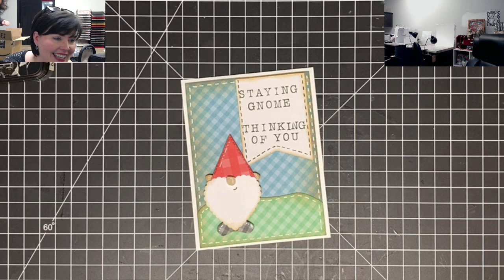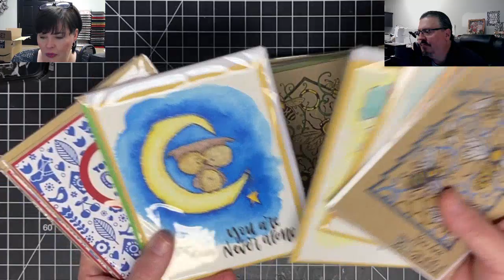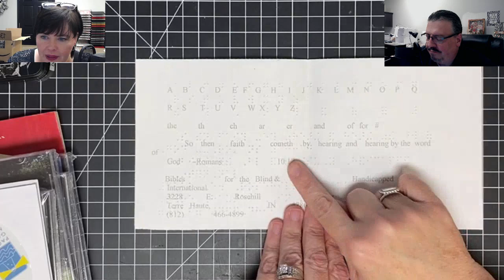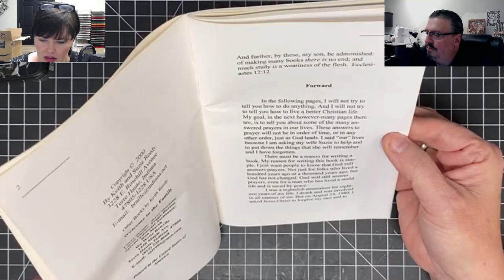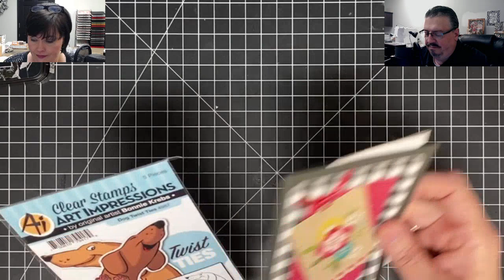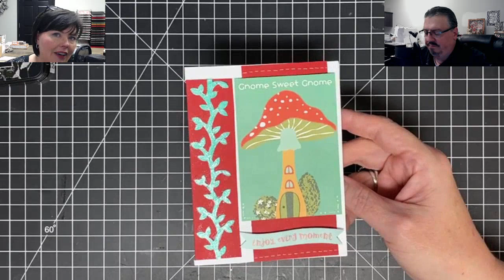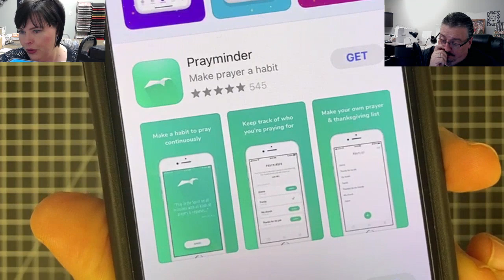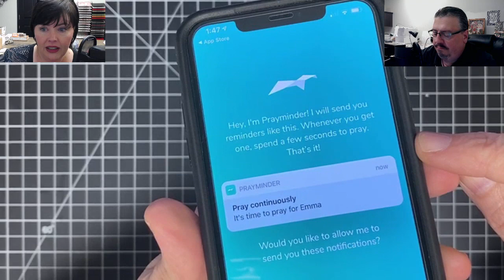The Crafter After Show 3/26/2020